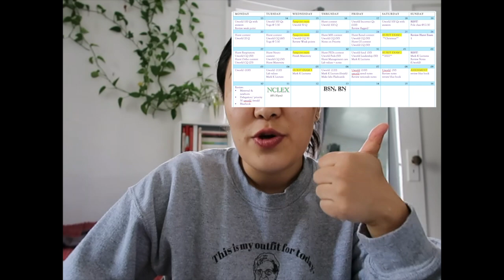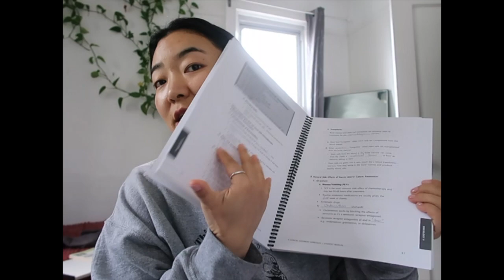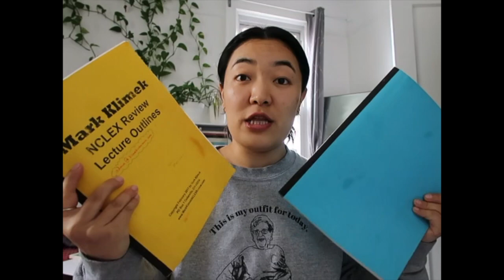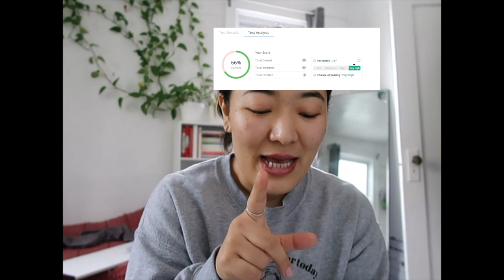HOW I PASSED NCLEX RN 2022 IN 75 QUESTIONS *FIRST TRY*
GOOD LUCK !!